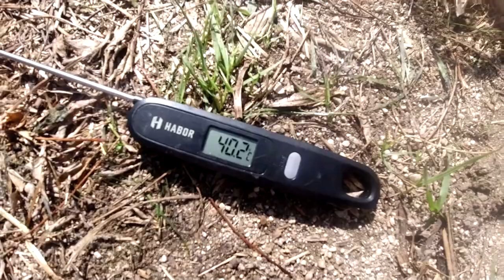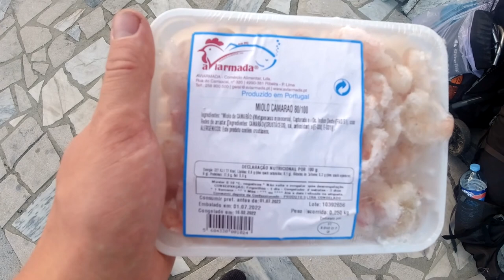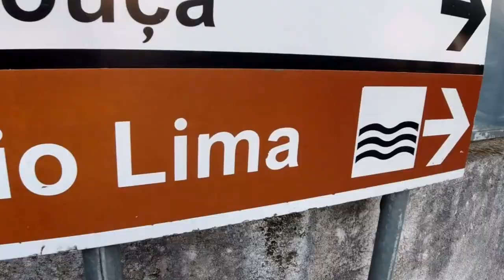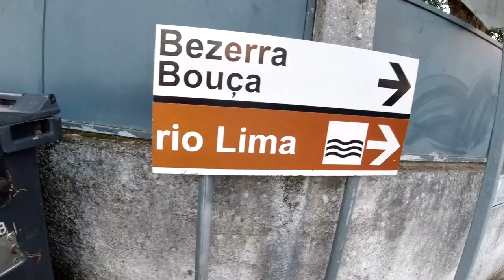40°C - Perfektes Wetter für eine Biwaktour!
Wanderung bei 40°C Hitze mit DAVE GOLDMANN von Ponte de Lima (Portugal) nach Viana do Castelo zum atlantischen Ozean. Wir haben am Fluss Lima übernachtet bzw. Biwak gemacht. Zwischendurch haben wir ein kleines Lagerfeuer gemacht.